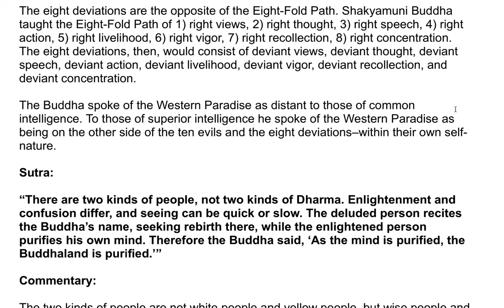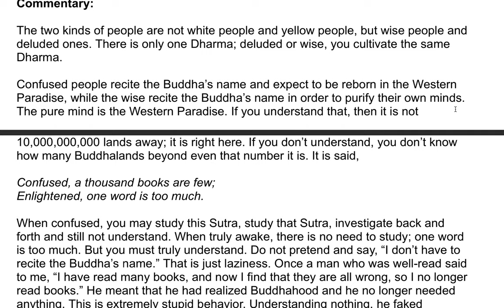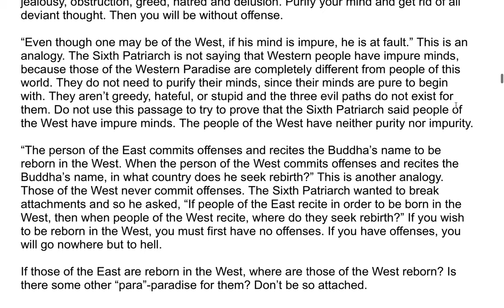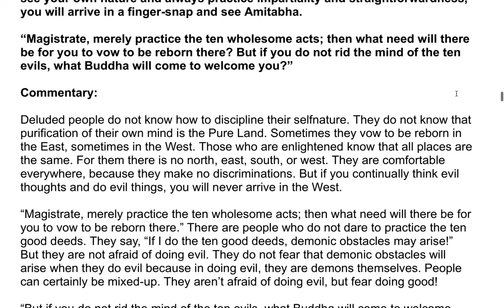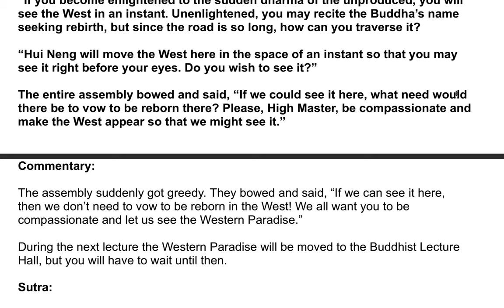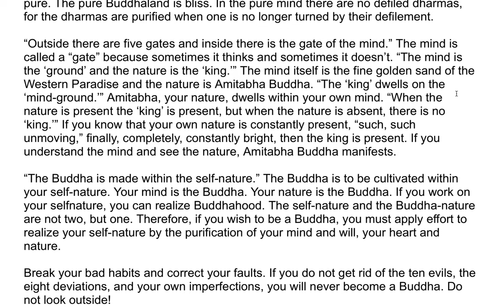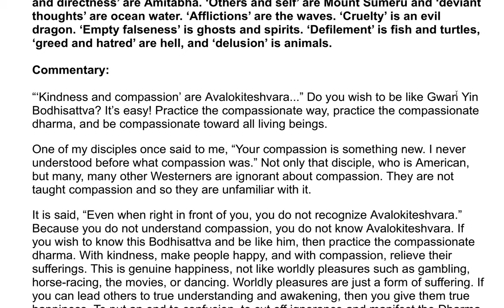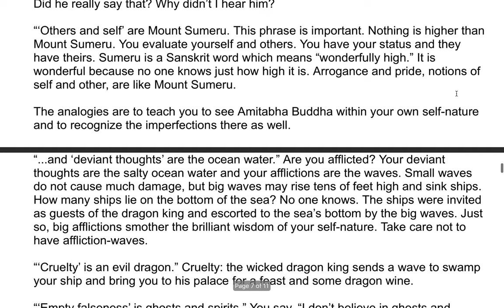The Sixth Patriarch's Dharma Jewel Platform Sutra| A Commentary by the Venerable Master Hsuan Hua 18